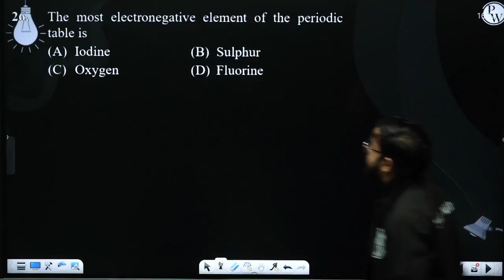The most electronegative element of the periodic table is....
The most electronegative element of the periodic table is 📲PW App